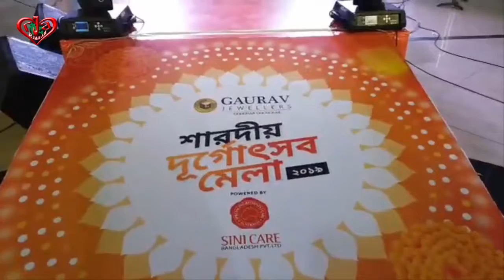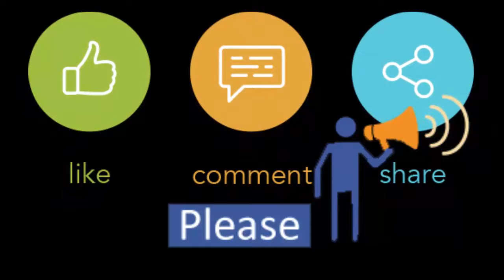শারদীয় দূর্গোৎসব মেলা live Update-3 from Jamuna Future Park